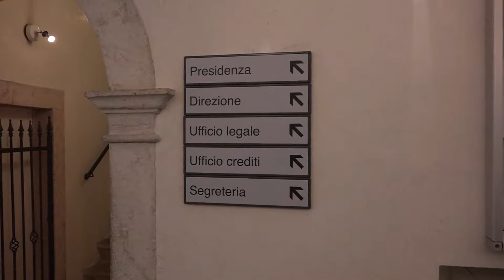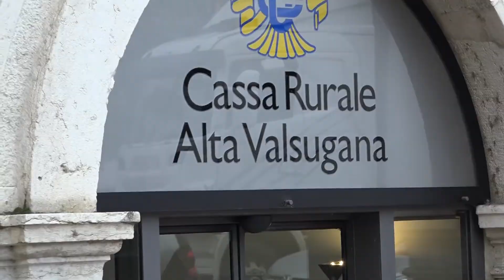Il futuro è adesso!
Uno sguardo giovane a finanza e previdenza - 22/11/2018